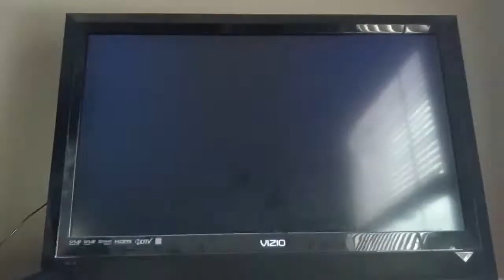Super Smash Bros. Brawl Jigglypuff (CPU) VS Pokemon Trainer (CPU) VS Peach (CPU) VS Ness (CPU)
This is a video of a Battle between Jigglypuff,Pokemon Trainer,Peach,and Ness for Super Smash Bros. Brawl.